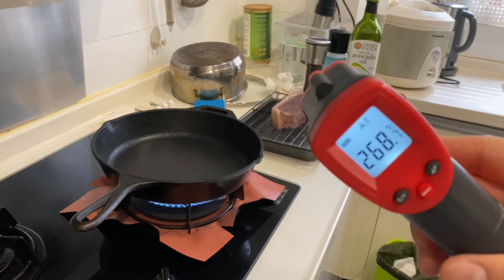香煎牛必扒Picanha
1. 先用廚房紙把牛扒印乾。
2. 因為牛必扒經24小時乾式鹽醃製，所以調味時鹽可以輕手一點，適量地灑上黑胡椒和其他您喜歡的調味。
3. 把鑄鐵鑊加熱至高温(約250以上)。
4. 落油把牛扒四面煎香。正反兩面若煎30秒。總時間控製在2-3分鐘即可。
5. 讓牛扒在碟上靜止10分鐘才切開。